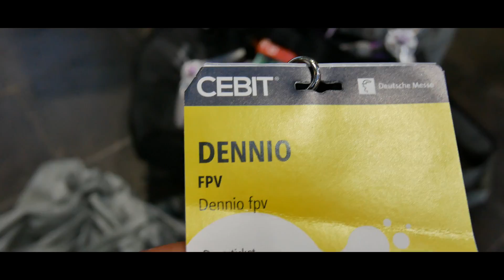SPINFAST Night of Drones 2018 Cebit By DENNIO FPV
About this vid:

Here is a little video from past weekend. (so differs a bit from previous uploads).

I was one of the winners of the Spinfast Video competition, and was invited to join Spinfast night of drones Freestyle event @ Cebit.

Here i got to meet @mrsteele and @Konasty but on the last minute the rain poured down from the heavens and the event was cancelled...

i still enjoyed the event even without flying :)

Great to have meet all of you guys and galls!
We will definitely meet again!

Peace!

PS. Since i did not fly @Cebit, i filled in the gaps with flight footage. Would be a boring vid if i didn't. Some still think it's boring tho (they got pills for that you know) ;-)

Gear used in this vid:

Setup: 1

Kiss KWAD

FULL Kiss V2
Airframe: Impulse RC alien 5
FC: KISS V2
ESC: KISS 30A
Motors: Mr steele SILK V1 2345kv
PDB: MR STEELE PDB
Props: HQ 5043x3 V1S
VTX: Tramp HV
CAM: Runcam Eagle v2
Antenna: RJX hobby Pagoda

Setup: 2

Butterflight KWAD

Airframe: Armattan Rooster 5inch
FC: Boris_B  BTF F3
Motors: BBB 3-BR 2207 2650KV (bent shaft) :(
ESC: Airbot Wraith 35A BLheli32bit
Props: HQ 5043x3 PC
VTX: Immersion rc TRAMP HV
Cam: Foxeer Predator Mini

Gear:
Bag: Lowepro BPX2
Transmitter: Taranis SE Crossfire
Goggles: Fatshark HD3
Reciever VRX: Furious FPV True-D 3.6
Cam: LG G6  +  Panasonic lumix GX80
Gimbal: DJI OSMO
Cinematic shots: DJI Mavick
BT speaker: Sony SRS-XB10
Actioncam: Gopro 5 session